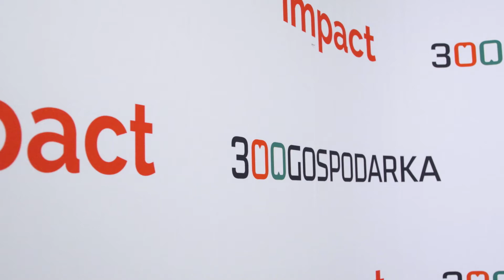Jak targi, konferencje i paszporty kowidowe mogą przyspieszyć odbudowę gospodarki po pandemii?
W cyklu wideo rozmów, które nasza redakcja nagrała podczas konferencji Impact’21 pytaliśmy gości wydarzenia z czym przyjechali do Poznania i do jakich refleksji skłoniły ich wysłuchane wystąpienia.

W tym odcinku rozmówcą Emilii Derewienko jest Tomasz Kobierski, prezes Międzynarodowych Targów Poznańskich.

60 tys. osób odeszło z pracy w branży eventowej przez pandemię; paszport covidovy da szansę odbudować sektor.

„Myślę, że niezbędne będzie wprowadzenie paszportu covidowego na wstęp na wydarzenia konferencyjne i targowe” - mówi Tomasz Kobierski.

„To jedyne rozsądne wyjście, aby ten sektor mógł się rozwijać. To jest także oczekiwanie naszych partnerów z zagranicy. Zwiedzający oczekuje bezpieczeństwa covidowego na wydarzeniach.”

Prezes MTP podkreśla, że sektor wystawienniczy i konferencyjny daje szansę na szybsze wyjście gospodarek z kryzysu, bo pozwala nawiązywać nowe kontakty i podpisywać nowe kontrakty. Poza tym, do każdej złotówki wydanej na targach, trzeba też doliczyć 6 zł wydane przez uczestnika w regionie.

Ile milionów euro pomocy dla tego sektora przekazały Niemcy, Włochy, Austria dowiedzą się państwo z tej rozmowy.